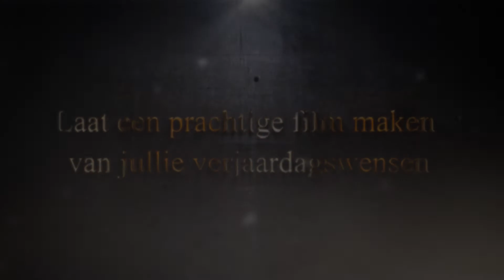Videoboodschap verjaardag laten maken| Film Montage Service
Verjaardag film laten maken?
Wil jij een verjaardag filmpje laten maken van jullie eigen opnames? Dan ben je hier bij het juiste adres. Dit is tegenwoordig een veel voorkomende opdracht omdat het een leuke en originele manier is om jullie verjaardagswensen kenbaar te maken op afstand aan jullie dierbare. Spreek met zijn alle iets leuks in, laat iedereen alle video boodschappen doorsturen en ik maak er met mijn professionele videomontage software een leuke en unieke film van. Ik ben gespecialiseerd in videomontage. Ik bied hoge kwaliteit en maak alles naar jouw wens. Je bepaalt zelf de muziek en eventuele teksten en verder geef ik er een creatieve draai aan. Mocht je echt specifieke wensen hebben, en heb je alles al tot in de puntjes bedacht? Dan is een script wel handig. Een verjaardagsfilm laten editen is een uniek en origineel cadeau waar jouw dierbare nog lang plezier aan zal hebben.

van herinnering, naar herbeleving